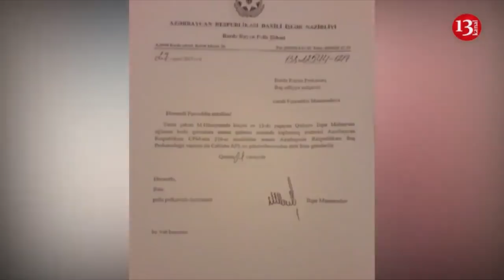"Mən ailəmlə vətəndaşlıqdan imtina edirəm, bezmişik bu quldurlardan"-Şikayətçi